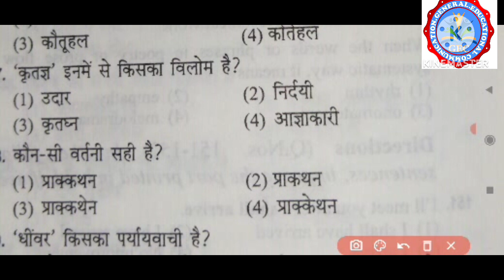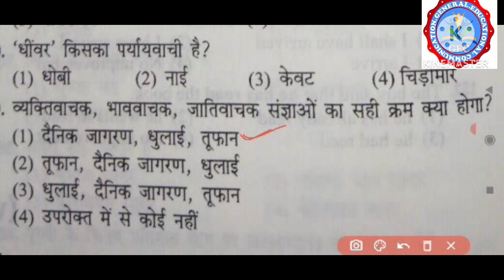Ignou B Ed entrance exam, 2023 practice set-12 Subject Hindi Question with answer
Hi friends

Video type - Ignou B. Ed entrance exam, 2023 Practice Set-12 Hindi

Ignou B Ed Entrance Exam, 2023. Subject Hindi. Practice set-12 Question with answer
Ignou B.Ed Entrance exam practice set,2023. Social Science. BEd entrance exam
Ignou B.Ed entrance exam Practice set Questions with Answers. Bed practice set 2023 January Session study guide life voice assignment baba academy world naveen struggle guru helpline technology yatra g educomIgnou B.Ed entrance exam,2023. Practice set, Social Science.सामाजिक विज्ञान. Question Answer
Ignou B. Ed Entrance Exam, 2023.Subject English practice set-12 Question with Answer

To encourage us please